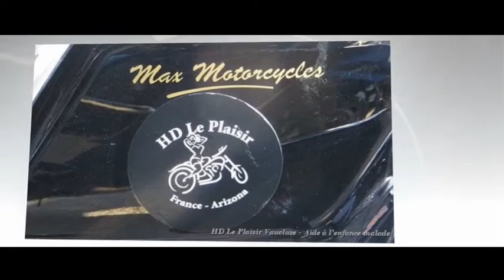HD plaisir, les motards du coeur en Dordogne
Mathéo et cette année Batiste, l'association HD Plaisir se mobilise toute l'année pour le confort des malades.